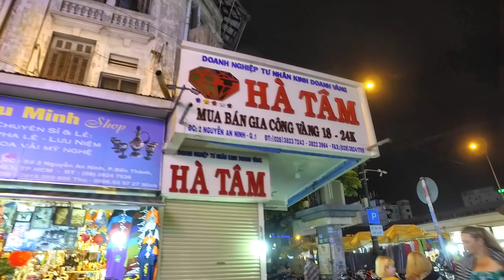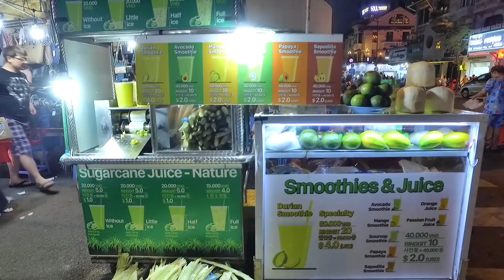Chợ Sài Gòn Những Ngày Gần Noel 2019 (Vắng Vẻ Bất Ngờ)